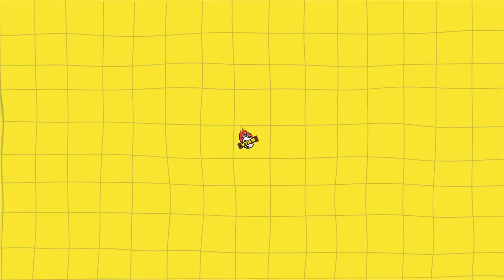[후토크] 나폴리 사로잡은 “킴킴킴” 우승 축하 행사도 김민재 덕분에 더 빛났다